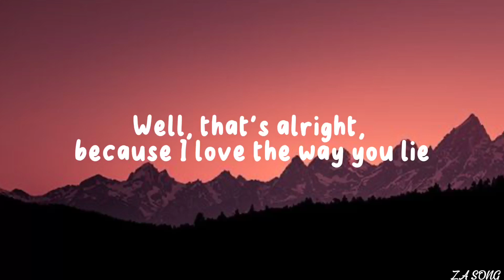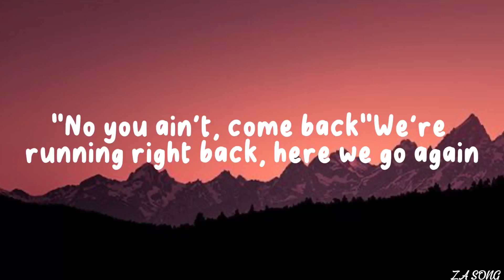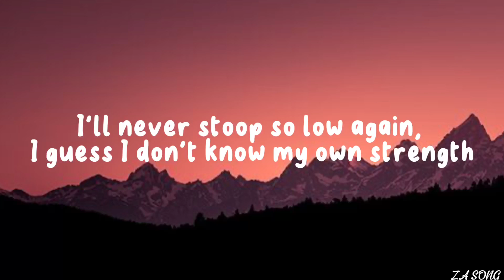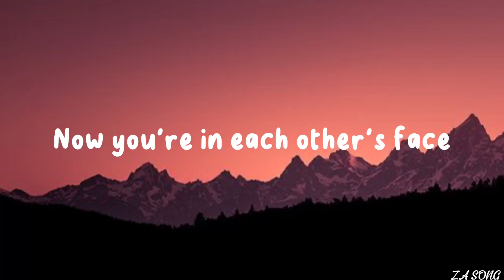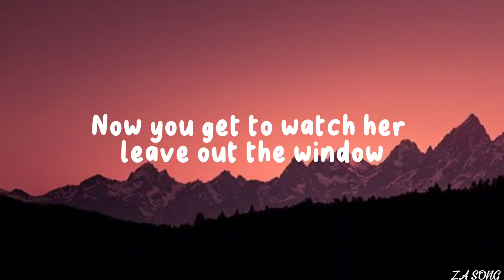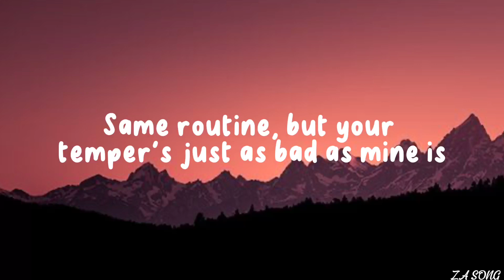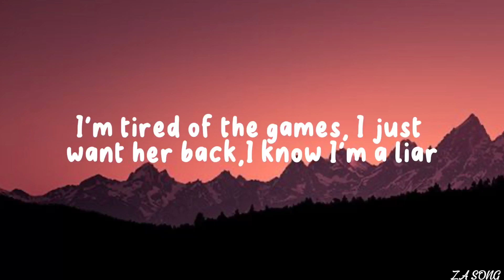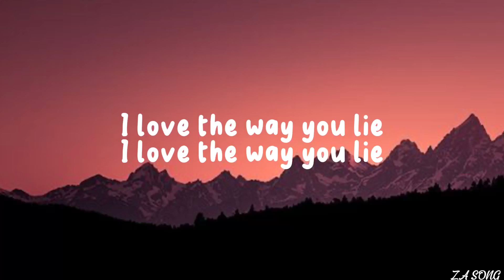ZA Song - Love The Way You Lie By Eminem (Lyrics)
Lyrics

High off of love, drunk from her hate
Sound like broken records playin' over
Then we fall back into the same patterns
You're the same as me, when it comes to love, you're just as blinded